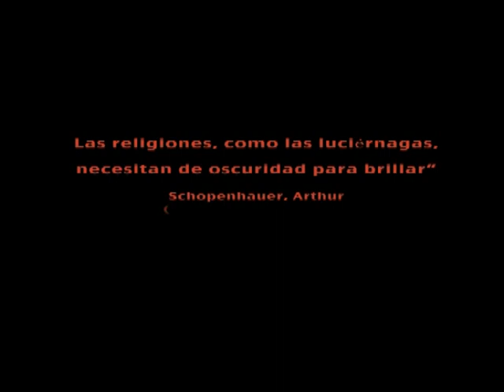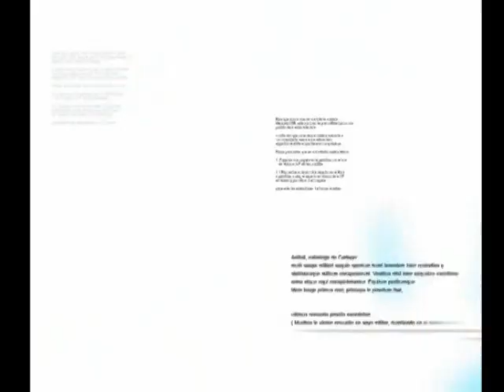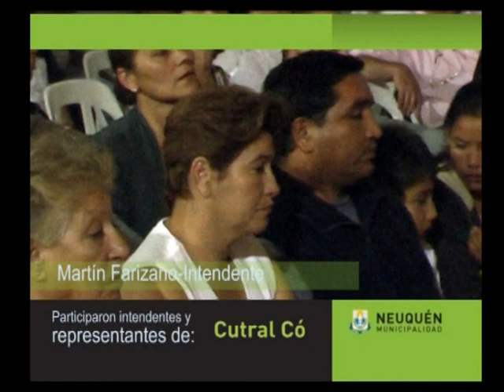CARTAGO 2010 ANTONIO ALAC, DIRIGENTE CLASISTA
Primer parte de la entrevista con Antonio Medina, dirigente historico del Cordobazo, quien nos relata la vida del dirigente patagonico Antonio Alac.
Antonio Alac, quien fuera clave en la historica huelga de El Chocon y luchas obreras decisivas en la historia del movimiento obrero argentino